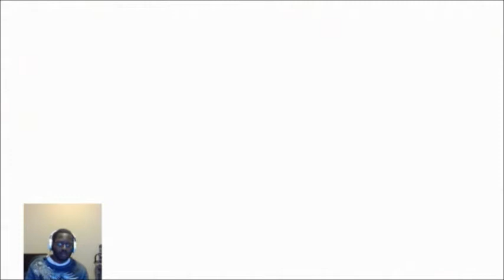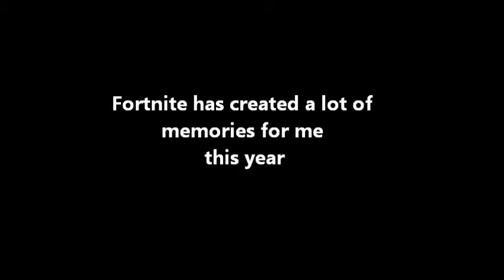Fortnite - A YEAR TO REMEMBER 2018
Here is the Compilation of clips from some of my most memorable moments in fortnite & to all my friends & Family who was part of it thank you so much for an amazing year. Hope you enjoy & have a Happy New Year #2019